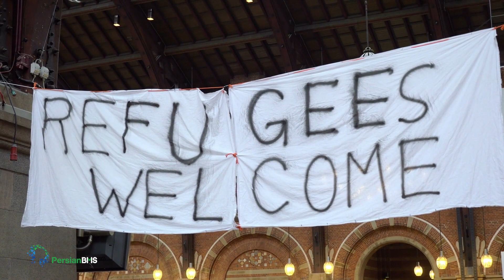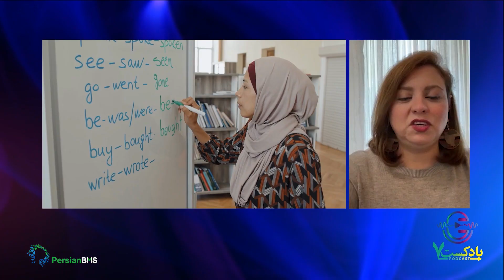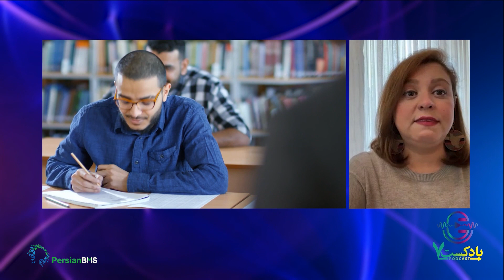نگاهی به علل مهاجرت اجباری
در بخش گفتگوی امروز با خانم سمانه الفتی، فعال اجتماعی در زمینه مهاجرت اجباری گپی می‌زنیم. خانم الفتی از وجود ساختارهای تبعیض‌آمیز در جوامع مختلف به عنوان یکی از علل اصلی مهاجرت اجباری گروهی از مردم یاد می‌کنن. جنگ، تبعیض و فقر فرهنگی و مالی هم از موارد دیگه‌ای بود که خانم الفتی در همین راستا بهش اشاره کردن. در نهایت با تاکید بر نقش شهروندان کشور میزبان در کمک به مهاجران تازه‌وارد، خانم الفتی از این هم‌دلی و همراهی به عنوان عامل موثری برای شکوفایی توان‌مندی‌های مهاجرین تازه وارد در جامعه میزبان یاد کردن.